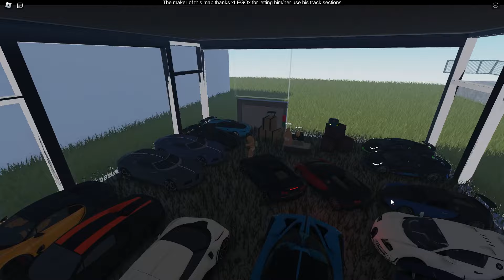Baby Buys $1,000,000 CAR!